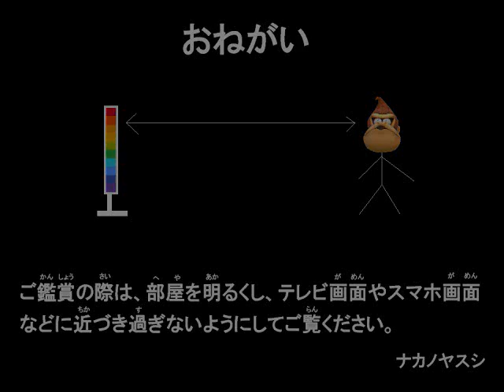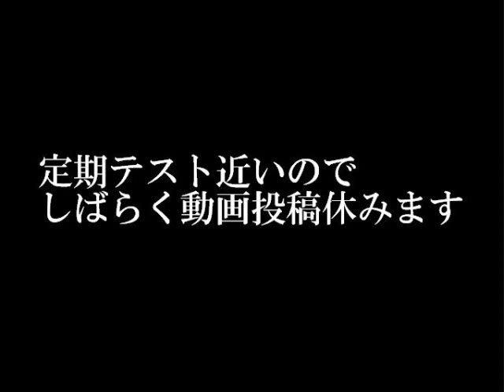トムとジェリー 黒焦げ集&ご報告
トムとジェリー ～集シリーズ #35

フォロバ100%です！